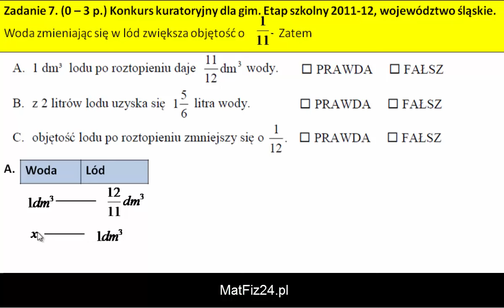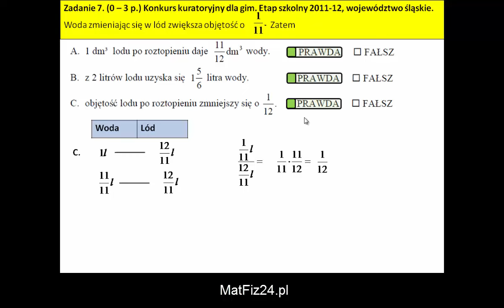Obliczanie z proporcji - Objętość lodu po roztopieniu - Zadanie 7 - MatFiz24.pl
Zadanie 7. Konkurs kuratoryjny z matematyki, etap szkolny 2011/2012, województwo śląskie.
Woda zmieniając się w lód zwiększa objętość o 1/11. Zatem
A) 1 decymetr sześcienny lodu po roztopieniu daje 11/12 decymetrów sześciennych wody. Prawda/Fałsz.
B) z 2 litrów lodu uzyska się 1 i 5/6 litra wody. Prawda/Fałsz.
C) objętość lodu po roztopieniu zmniejszy się o 1/12. Prawda/Fałsz.